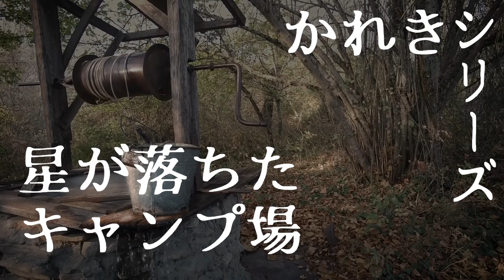かれきシリーズ「星が落ちたキャンプ場」【ゆっくりホラーオーディオドラマ/ゆっくり怪談】